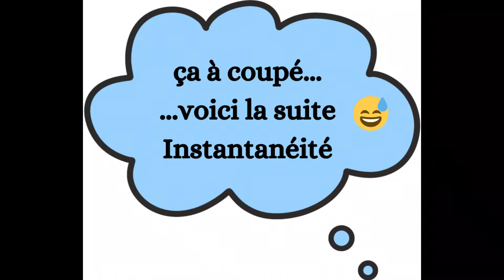🌞Live semaine du 30 Mai 2022, l'instantanéité, trouver sa place dans le monde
🌞live semaine du 30 Mai 2022

🌺L'instantanéité, trouver sa place dans le monde, dans notre famille, partout en fait

🌹Si vous souhaitez rejoindre le groupe gratuit Académie des femmes lumières